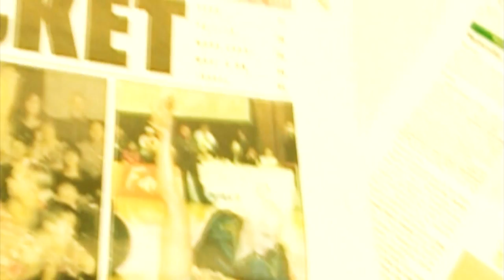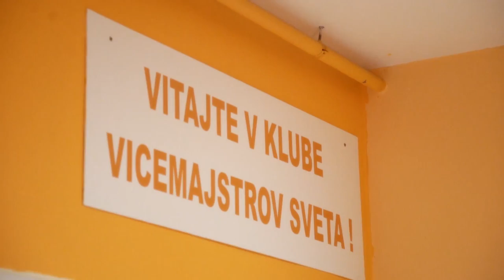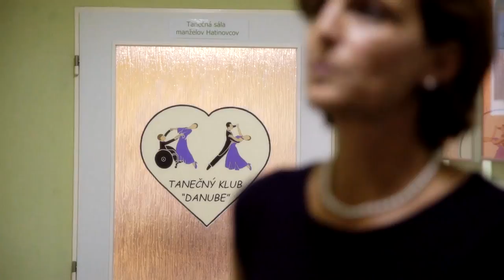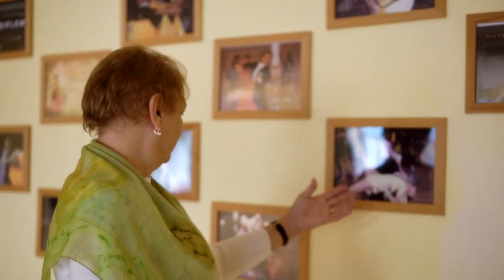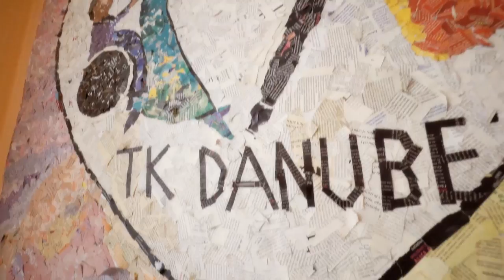22 rokov TK Danube Bratislava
Movie made by Veronika Homolova-Tothova